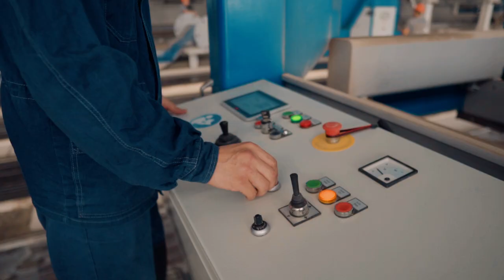maxcut angle - Concrete Cutting Saw for Precise Angle Cuts / MAX-truder GmbH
Introducing the maxcut angle - the ultimate concrete cutting saw for precise angle cuts.

The maxcut angle is a powerful and versatile concrete cutting saw that can handle product thicknesses up to 52 cm. With its modular design, it can be configured to fit the specific needs of your project. Whether you need to make angle or longitudinal cuts, the maxcut angle has got you covered.

One of the fastest saws on the market, the maxcut angle features intelligent controls for optimal cutting speed and accuracy. The cutting module is equipped with precise saw blade guidance and a powerful cutting drive, making it capable of handling even the toughest concrete materials.

For fully autonomous cutting of entire production beds, the maxcut angle comes with an autonomous cutting module. This allows you to streamline your production processes and improve your overall efficiency.

In addition to the cutting module, the maxcut angle also features a wire extractor module for laying out stressing wires, a plotter module for marking the concrete products, and a data transmission module for wireless connection to higher-level production control systems.

With its maintenance-friendly machine design, the maxcut angle has low operating costs and a long saw blade life. It's easy to integrate into existing plants and offers short cutting times, making it a reliable and efficient solution for your concrete cutting needs.

Choose the maxcut angle for precision, speed, and versatility in your concrete cutting operations.

𝗬𝗼𝘂 𝗹𝗶𝗸𝗲 𝘄𝗵𝗮𝘁 𝘆𝗼𝘂 𝘀𝗲𝗲?

🇬🇧 You can find more information about our concrete cutting saws on our

🇫🇷 Vous trouverez plus d'informations sur nos scies à béton sur notre site web

🇷🇺 Более подробную информацию о наших пилах для резки бетона вы можете найти на нашем сайте

🇺🇦 Більше інформації про наші пили для різання бетону ви знайдете на нашому сайті

Follow us maxtruder ✅